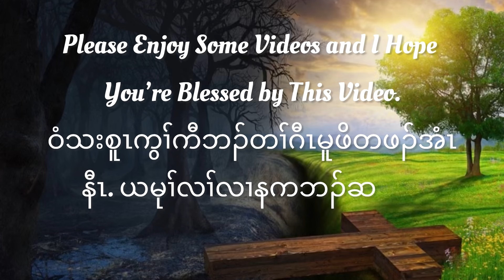Day- 289 ( Unity ) 1 Corinthians 1:10 God Bless You🙏 Hallelujah 10/15/2024